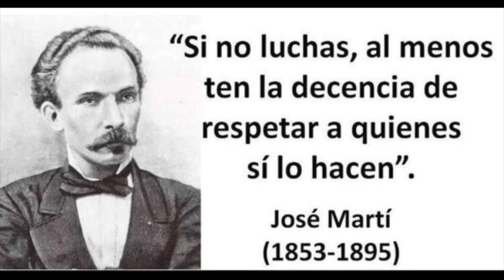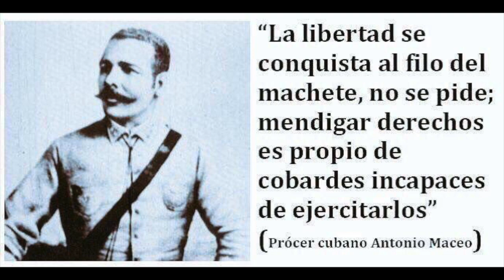el pueblo de cuba no tiene ninguna herramienta